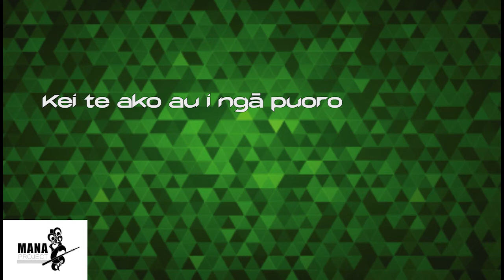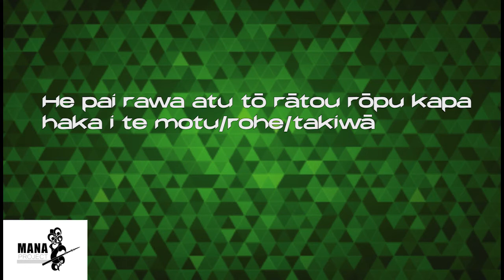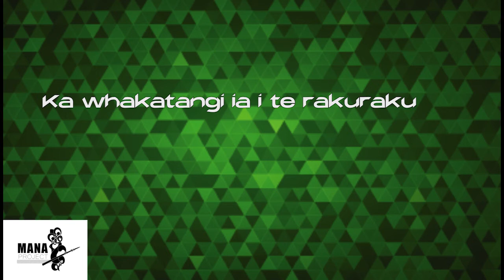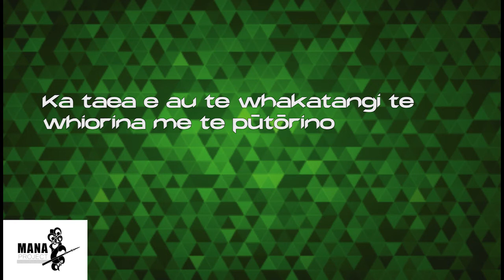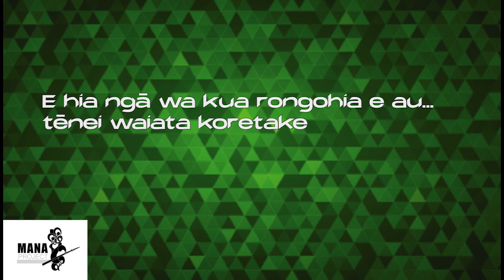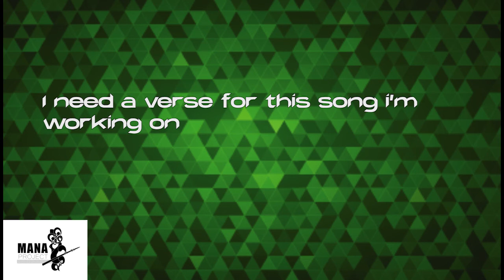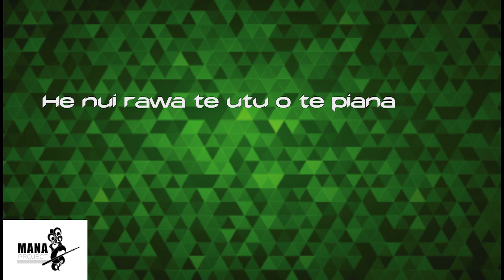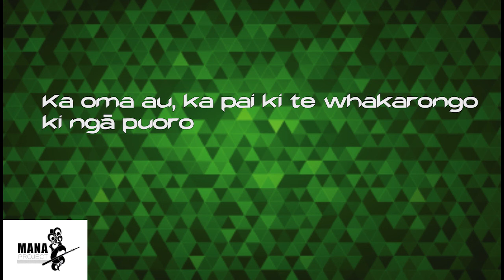Māori sentences related to music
Sentences to listen to, with vocabulary related to a certain topic, in this case; music.